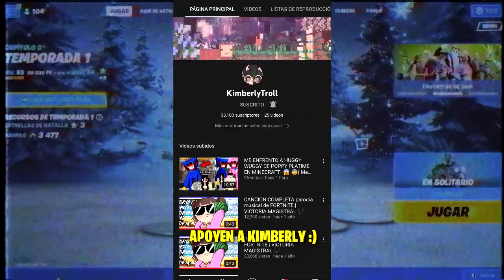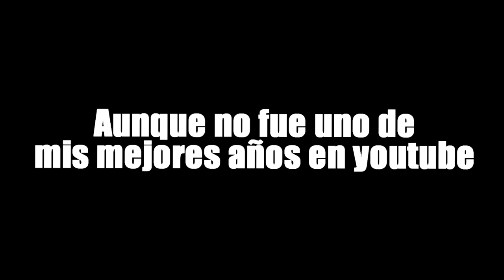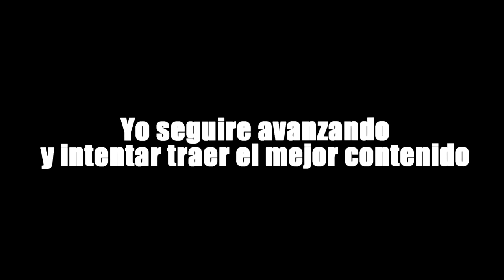Fortnite Pero Trolleo Con Mas Skin de FIVE NIGHTS AT FREDDYS SECURITY BREACH 😂🧸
Feliz año nuevo pequeños trolls :D.
USA MI CODIGO! : 2PACPAI en mayusculas!